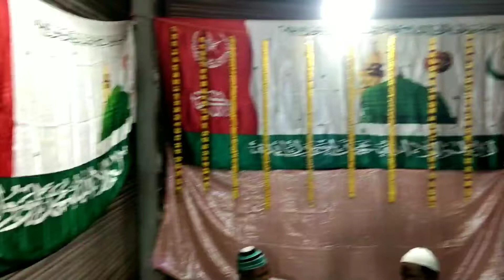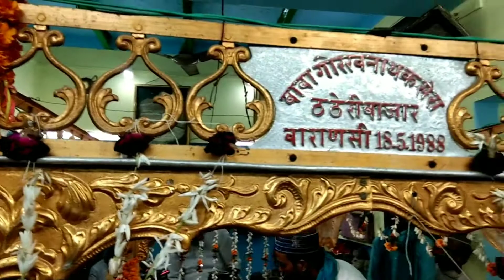Babar shahid || Baba ke dargha🕌 || Baba gorakh natha ka mandir🕉 || kya haan Sucha 🤷‍♂ .........?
Baba ki majar 🕌
ya
Baba ki mandir 🕉
kon haan such dharm dekho is video me
app logo ke support ke vajha se aj yaha par hu ase hi support kary 🙏🙏🙏🙏
Muhammad ke shaher mein
muhammed ke shaher mein
allah ke wali
karbala
ali mola
nabi
dargha
manfir
mandir
masjid
kashi
vishvanath mandir kashi